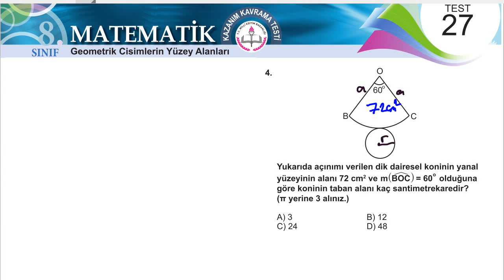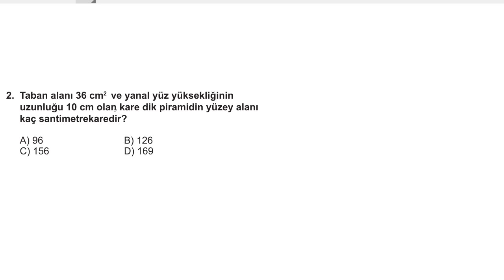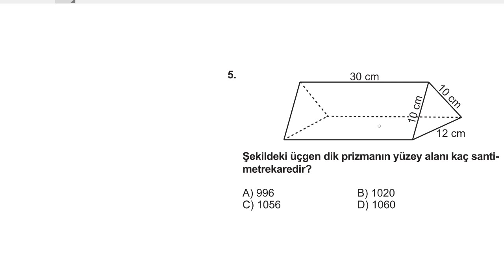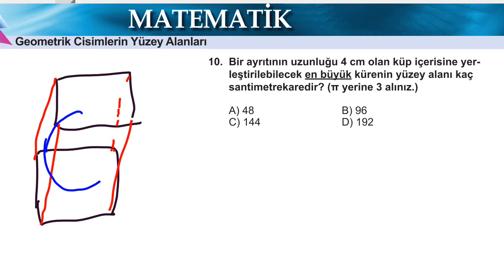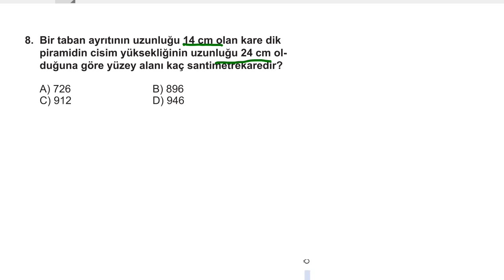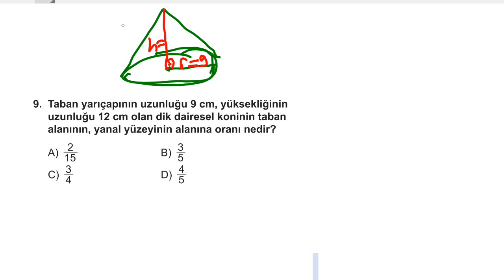MATEMATİ -GEOMETRİ KONU ANLATIMLARI, YAZILIYA HAZIRLIK SORU ÇÖZÜMLERİ, YGS LYS YE HAZIRLIK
MEB YGS HAZIRLIK KAZANIM TESTİ ÇÕZÜMLERİ LÏSE ORTAOKUL KONU ANLATIMLARI
Matematik Geometri konu anlatımları, örnek test çözümleri, yazılıya hazırlık dersleri, ygs, lys ye hazırlık, lys ygs soru çözümleri,
9.sınıf fonksiyonlar, yaş problemleri, hız problemleri, işçi havuz problemleri, birim fonksiyon, sabit fonksiyon, doğrusal fonksiyon, Üçgen de Açılar,  ūçgende eşlik benzerlik, 2.SINIF MATEMATİK, HAYAT BİLGİSİ, TÜRKÇE, İNGİLİZCE

4.SINIF YAZILI SINAVLARA HAZIRLIK. MATEMATİK, FEN BİLİMLERİ, TÜRKÇE, SOSYAL BİLGİLER, DİN KÜLTÜRÜ VE AHLAK BİLGİSİ, İNGİLİZCE

5.SINIF YAZILI SINAVLARA HAZIRLIK. MATEMATİK, FEN BİLİMLERİ, TÜRKÇE, SOSYAL BİLGİLER, DİN KÜLTÜRÜ VE AHLAK BİLGİSİ, İNGİLİZCE

6.SINIF YAZILI SINAVLARA HAZIRLIK. MATEMATİK, FEN BİLİMLERİ, TÜRKÇE, SOSYAL BİLGİLER, DİN KÜLTÜRÜ VE AHLAK BİLGİSİ, İNGİLİZCE

7.SINIF YAZILI SINAVLARA HAZIRLIK. MATEMATİK, FEN BİLİMLERİ, TÜRKÇE, SOSYAL BİLGİLER, DİN KÜLTÜRÜ VE AHLAK BİLGİSİ, İNGİLİZCE

8.SINIF YAZILI SINAVLAR. MATEMATİK, FEN BİLGİSİ, TÜRKÇE, SOSYAL BİLGİLER, TRAFİK, ÇÖZ İZLE YÜKSEK PUAN AL. YAZİLİ DAN 100 AL,YAZİLİ, SINAV

9.SINIF YAZILI SINAVLAR, 2.DÖNEM,MATEMATİK, FİZİK, KİMYA, BİYOLOJİ, TARİH, COĞRAFYA, EDEBIYAT İZLE YÜKSEK PUAN AL. YAZİLİ DAN 100 AL,YAZİLİ, SINAV

8.SINIF YAZILI SINAVLAR, 2.DÖNEM,MATEMATİK, FEN BİLGİSİ, TÜRKÇE, SOSYAL BİLGİLER, TRAFİK, ÇÖZ İZLE YÜKSEK PUAN AL. YAZİLİ DAN 100 AL,YAZİLİ, SINAV

7.SINIF YAZILI SINAVLAR, 2.DÖNEM,MATEMATİK, FEN BİLGİSİ, TÜRKÇE, SOSYAL BİLGİLER, TRAFİK, ÇÖZ İZLE YÜKSEK PUAN AL. YAZİLİ DAN 100 AL,YAZİLİ, SINAV

6.SINIF YAZILI SINAVLAR, 2.DÖNEM,MATEMATİK, FEN BİLGİSİ, TÜRKÇE, SOSYAL BİLGİLER, TRAFİK, ÇÖZ İZLE YÜKSEK PUAN AL. YAZİLİ DAN 100 AL,YAZİLİ, SINAV

5.SINIF YAZILI SINAVLAR, 2.DÖNEM,MATEMATİK, FEN BİLGİSİ, TÜRKÇE, SOSYAL BİLGİLER, TRAFİK, ÇÖZ İZLE YÜKSEK PUAN AL. YAZİLİ DAN 100 AL,YAZİLİ, SINAV

4.SINIF YAZILI SINAVLAR, 2.DÖNEM,MATEMATİK, FEN BİLGİSİ, TÜRKÇE, SOSYAL BİLGİLER, TRAFİK, ÇÖZ İZLE YÜKSEK PUAN AL. YAZİLİ DAN 100 AL,YAZİLİ, SINAV